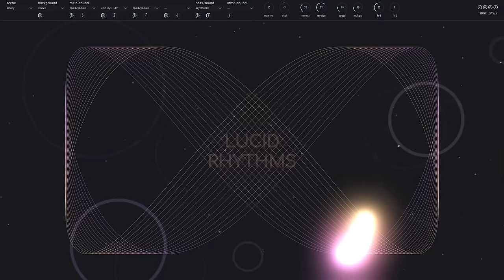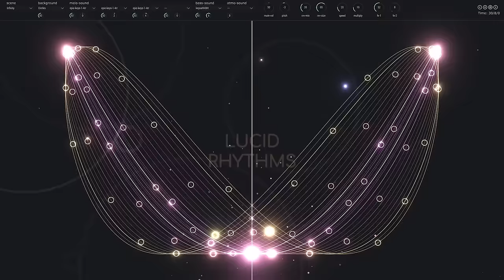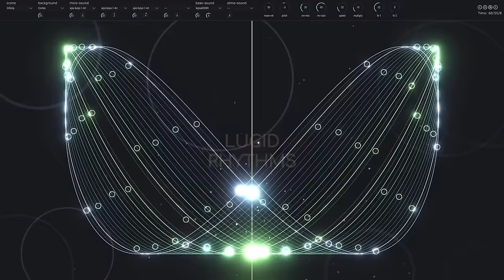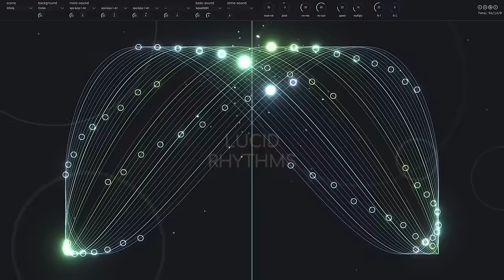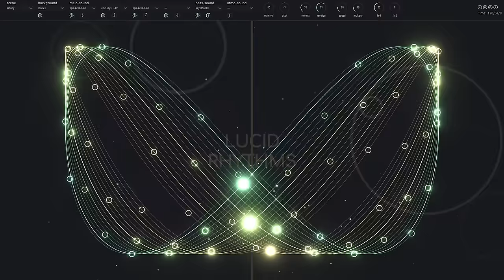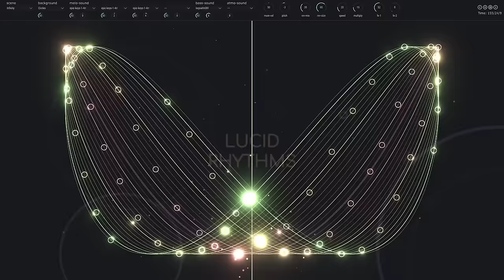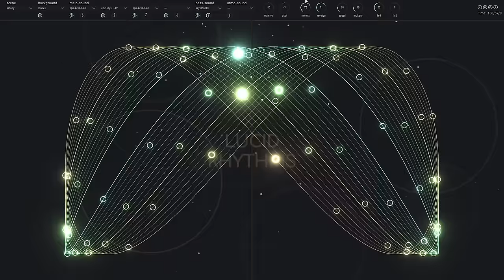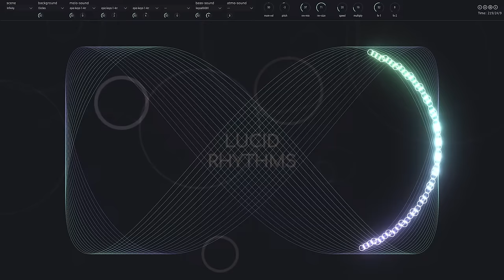A New Polyrhythm Experiment Called "Infinity Vibes": An Experimental Sonic Odyssey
Are you ready to dive into the depths of relaxation? Join me now in a unique live stream filled with soothing sounds and hypnotic polyrhythms. We call it "Infitnity Vibes" – a journey through the infinity of music.

Tune in, sit back, and experience the captivating magic of "Infitnity Vibes."

See you in the stream! 🌟

Software/Video/Audio:
In this video, I'd like to emphasize that the software you're seeing is my own creative work and not an official application. This software is an art project and is not publicly available (yet). Please understand that I won't be answering detailed development questions as I aim to preserve its artistic integrity.
I want also to make it clear that any unauthorized use, reproduction, or distribution of the audio or video content in this presentation, as well as attempting to claim it as one's own or monetize it, is strictly prohibited. Republishing this content on other platforms without permission is also against the law and will be subject to legal action. Please respect the creative rights and intellectual property associated with this work. Thank you for your understanding and cooperation.

Composer/Creator:
Mirko Ruta